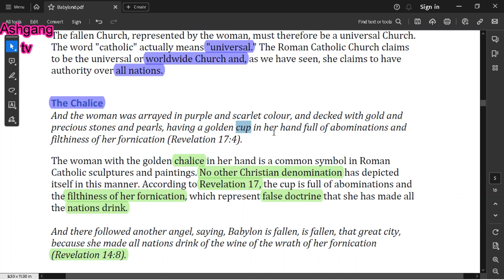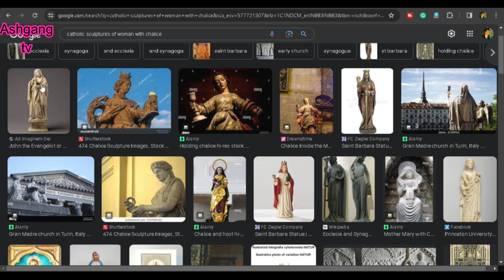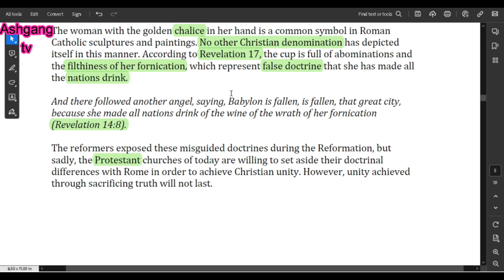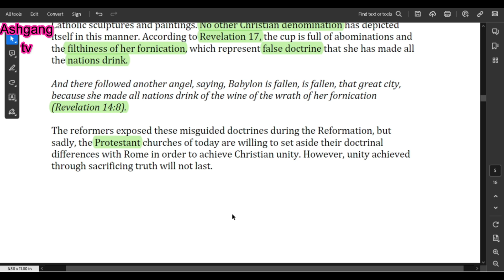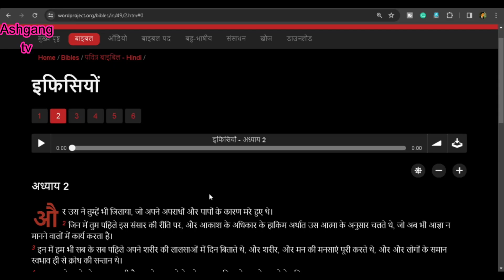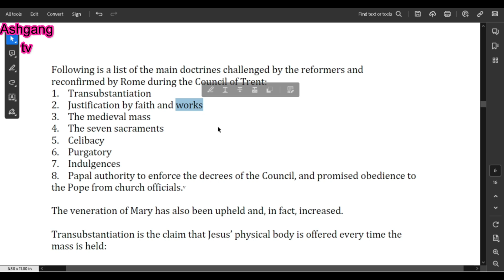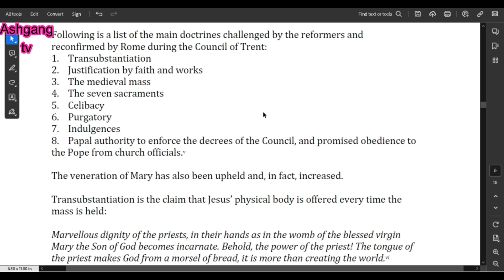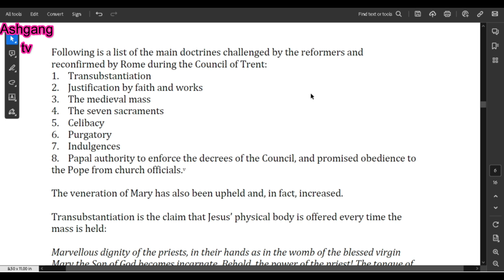रोमन कैथोलिक चर्च या शैतानी चर्च भाग 7 | Roman Catholic Church Or Satanic Church? Part 7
This Video Is Part 7 Of This Series.

In this video, we will explore the similarities and differences between the Roman Catholic Church and the Satanic Church. We will look at their history, beliefs, and practices. We will also discuss the controversy that surrounds both organizations.

Similarities:

Both the Roman Catholic Church and the Satanic Church are religious organizations with their own set of beliefs and practices. Both organizations have a hierarchy, with a central figurehead. Both organizations also have their own symbols and rituals.

Differences:

The Roman Catholic Church is a monotheistic religion, meaning that it believes in one God, That is what everyone thinks but in reality, it worships pagan gods of Babylon. The Satanic Church, on the other hand, is a non-theistic religion, meaning that it does not believe in any gods. That is what everyone thinks but in reality, they worship satan and other names of satan like Baphomate, satan, lucifer, etc.  The Roman Catholic Church also has a strong emphasis on morality and ethics, while the Satanic Church does not, that's what many think but both are the same.

Controversy:

Both the Roman Catholic Church and the Satanic Church have been surrounded by controversy throughout their history. The Roman Catholic Church has been criticized for its role in historical events such as the Crusades and the Inquisition. The Satanic Church has been criticized for its association with dark symbols and imagery.

Conclusion:

The Roman Catholic Church and the Satanic Church are two very different religious organizations. They have almost the same teachings beliefs, practices, and histories. However, they also share many similarities, such as their use of symbols and rituals. Both organizations have also been surrounded by controversy throughout their history.